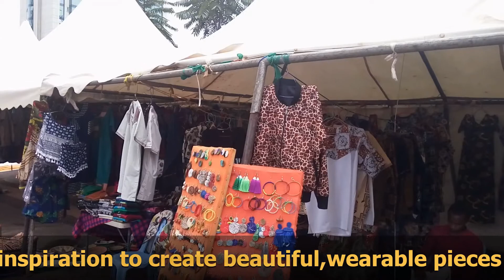Made in Rwanda fashion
This video shows all about improvement of Rwandan people to promote “MADE IN RWANDA” through their fashion designed within different things, this had a positive effect to increase country’s economy last year 2019